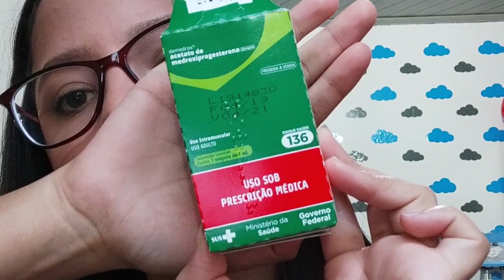QUAL ANTICONCEPCIONAL EU USO? | COMO ESTÁ O CASAMENTO PÓS-FILHO | Casada aos 20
OLÁ GENTE TUDO BEM COM VOCÊS ❤️ SEJAM BEM VINDOS A MAIS UM VÍDEO AQUI DO CANAL, NO VÍDEO DE HOJE GRAVEI O PAPO CALCINHA QUE VOCÊS TANTO PEDIRAM, ESCLARECI ALGUMAS DÚVIDAS DE VOCÊS, QUAL ANTICONCEPCIONAL EU USO? COMO ESTA O CASAMENTO DEPOIS DO BEBÊ? COMO FOI A PRIMEIRA RELAÇÃO PÓS PARTO? ASSISTE O VÍDEO PRA VOCÊ SABER DE TUDO E UM POUCO MAIS 😘 ESPERO DE CORAÇÃO QUE VOCÊS GOSTEM DO VÍDEO UM BEIJO FIQUEM COM DEUS E ATÉ O PRÓXIMO 🙌🏻🥰😍❤️.

JAKELINE JENNIFE.